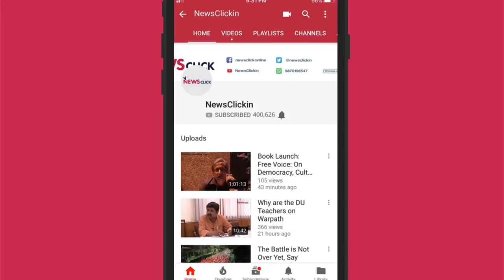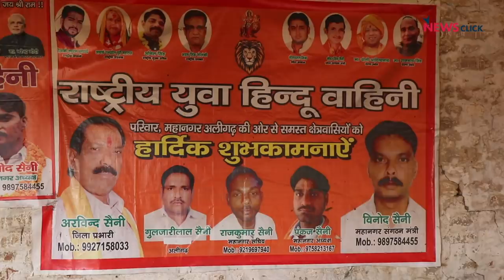Hindu Yuva Vahini Blames Farmers for Cow Crisis in UP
A Newsclick team travelled to Aligarh, as part of a larger project to try and get to the bottom of the cow menace in Uttar Pradesh. In Aligarh, they came across a member of the Hindu Yuva Vahini - a far-right nationalist organisation founded by Yogi Adityanath - who claimed that the growing issue of stray cattle in UP is the fault of farmers. However, cow-shed owners and farmers have a completely different point of view.